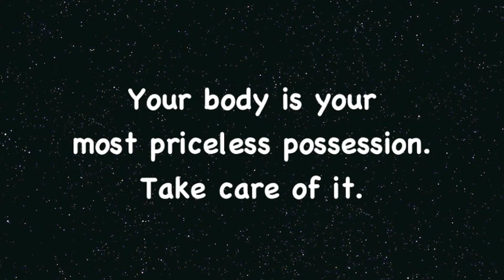Tabata Song - 🎉 Celebration 🎉 (Madonna / COVER REMIX)